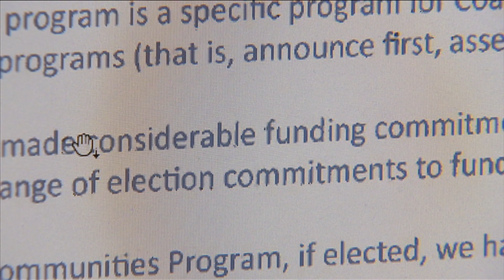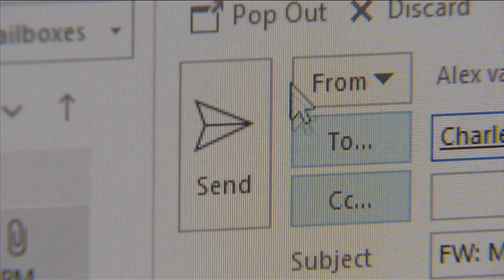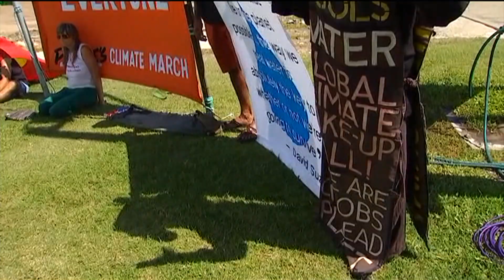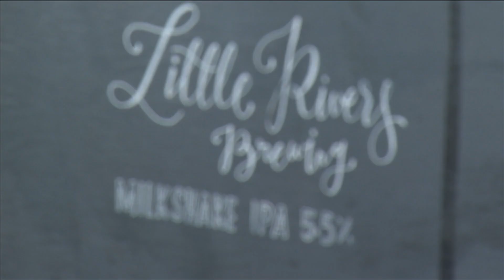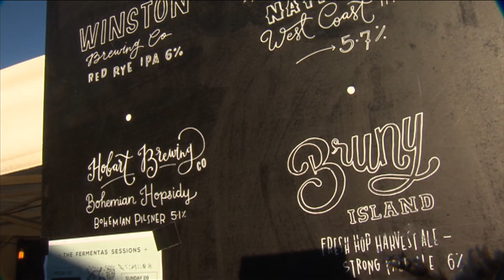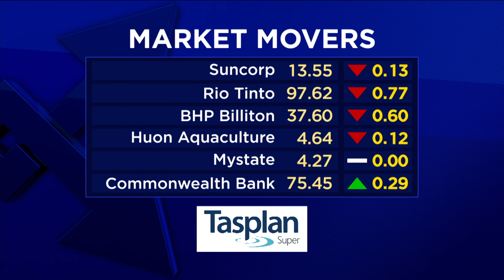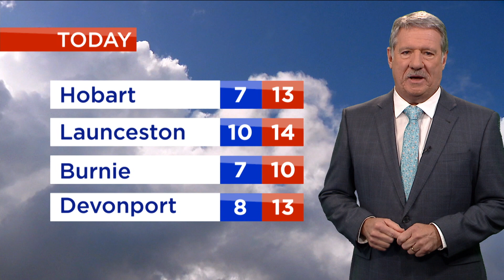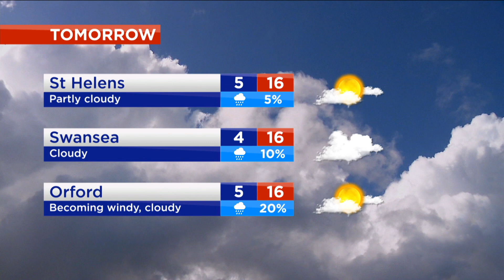Nightly News - Friday 27th April 2019